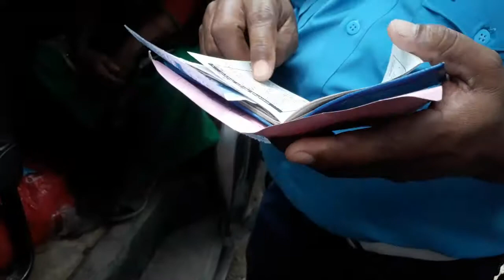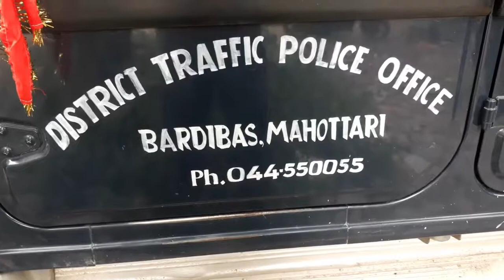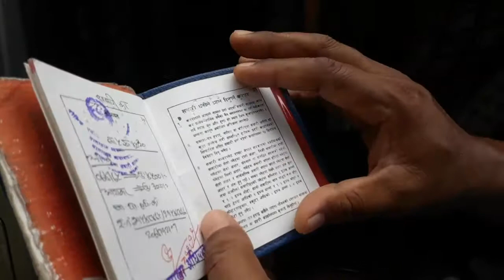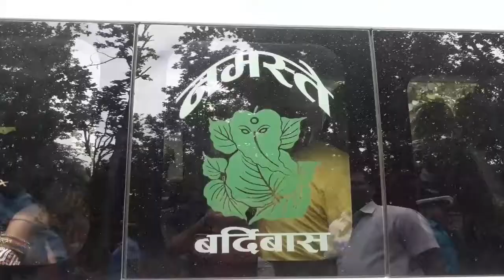दशैको मुख्मा मनपरी भाडा हेर्नुस यो भिडियो